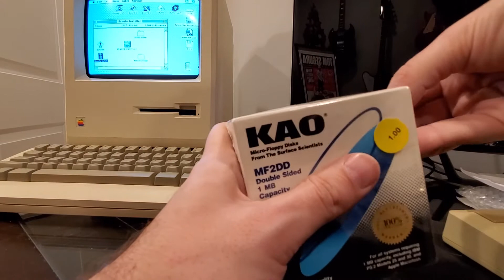Opening a sealed box of vintage floppies!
Unboxing new-old-stock sealed 3.5' 1MB double density floppies from some company called KAO, then formatting in my Mac Plus so I can make some Asante network box driver floppies!